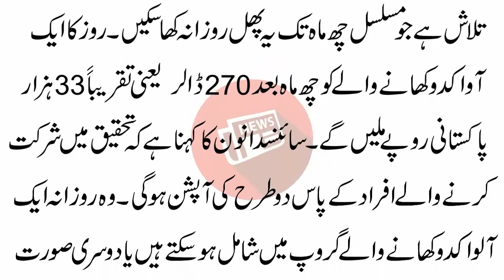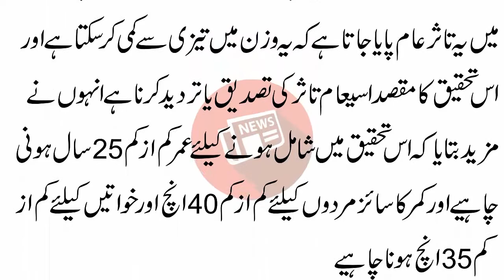’ اگر آپ روزانہ یہ پھل کھانے کے لیے تیار ہیں تو یہ کر کے 33 ہزار روپے کما سکتے ہیں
ج کے دور میں پھل کھانا بھلا کوئی آسان بات ہے! مفت مل جائیں تو اور بات ہے مگر خرید کر کھانا تو یقیناً آسان نہیں کیونکہ ان کی قیمتیں آسمان کو چھو رہی ہیں۔ ایسے میں اگر کوئی آپ کو یہ پیشکش کر دے کہ صاحب پھل بھی کھائیے اور ساتھ پیسے بھی لیجئے تو کیسا ہے؟ سچ مانئے ایک امریکی یونیورسٹی نے واقعی یہ پیشکش کر دی ہے۔

ریاست کیلیفورنیا کی لوما لنڈا یونیورسٹی کے سائنسدان avocado نامی پھل، جسے ’’آواکدو‘‘ یا ’’مگر ناشپاتی‘‘ بھی کہتے ہیں، کے موٹاپے پر اثرات کا مطالعہ کر رہے ہیں۔ انہیں ایسے لوگوں کی تلاش ہے جو مسلسل چھ ماہ تک یہ پھل روزانہ کھا سکیں۔ روز کا ایک آواکدو کھانے والے کو چھ ماہ بعد 270 ڈالر، یعنی تقریباً 33 ہزار پاکستانی روپے ملیں گے۔